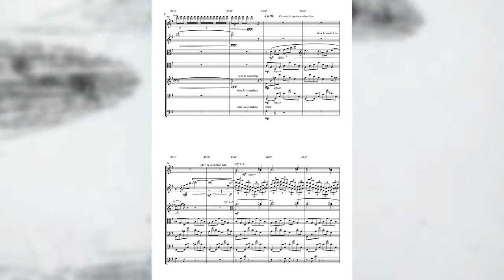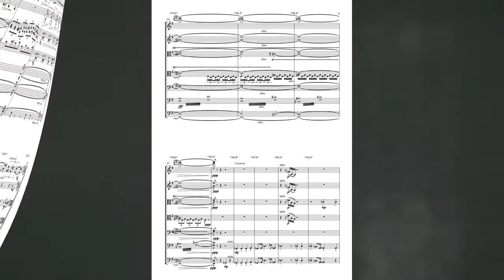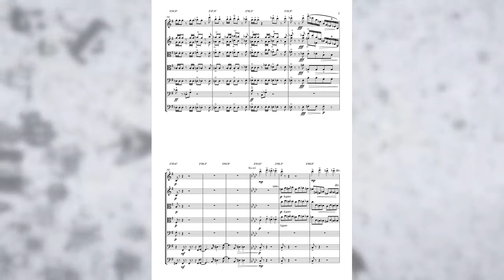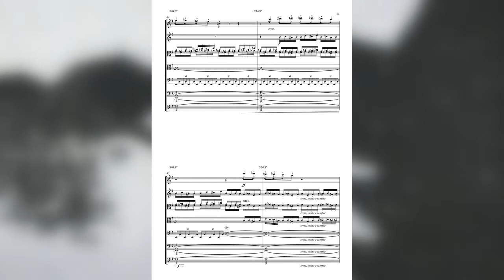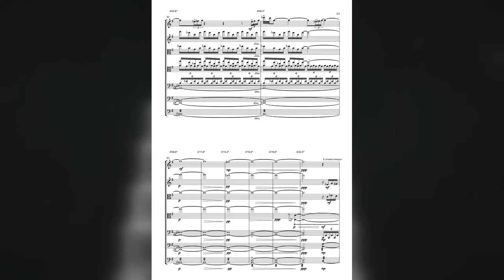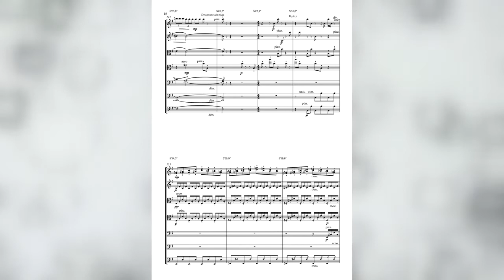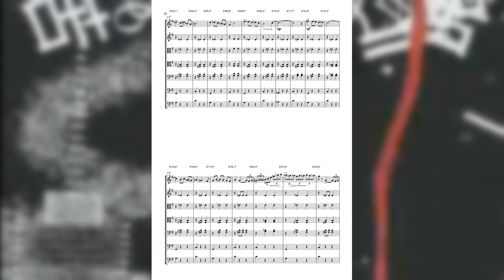"Hurlevent", musique de Sabine Abadie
Cette partition a été composée pour un orchestre à cordes (21 instruments).
Version audio sans le sound design.
Ecrite pour OST challenge.